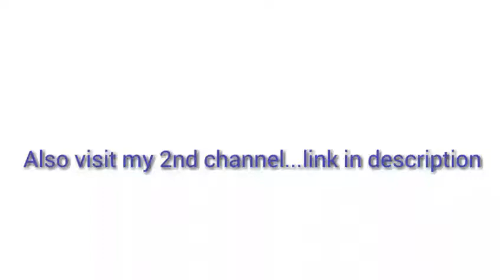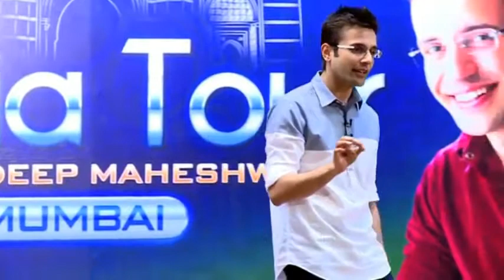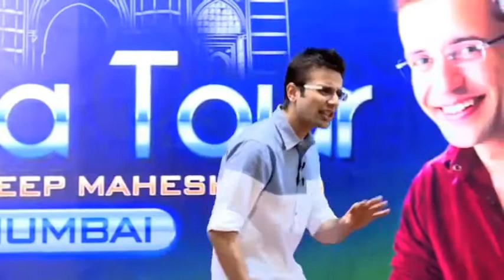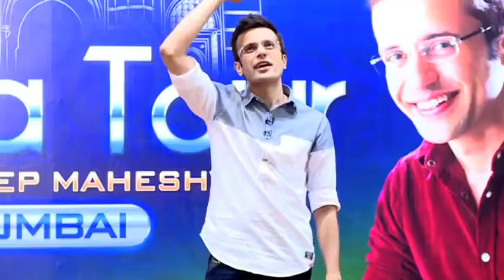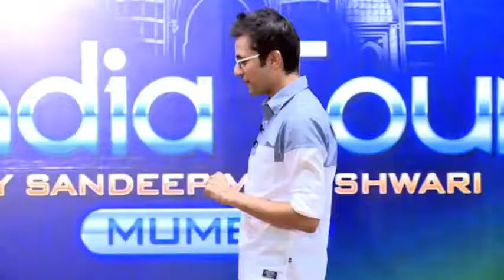How to become Successful in Life and Business | by - Sandeep Maheshwari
Dosto is video main Sandeep Maheshari sir ne bataya hain ki life or business main kaise successful bane unhone is video main sirf ek tarika bataya hain jisse ap life or business main guaranteed success pa sakte hain...i hope apko yeh video pasand ayegi

Visit my 2nd channel (Techno Sir)